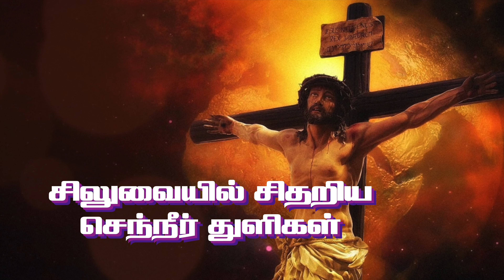ஐந்தாம் துளி : சிலுவையில் சிதறிய செந்நீர் துளிகள் | Lent 2024 | Besant Nagar Annai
சிலுவையில் சிதறிய செந்நீர் துளிகள் - ஐந்தாம் துளி